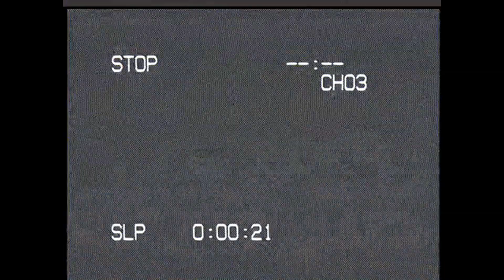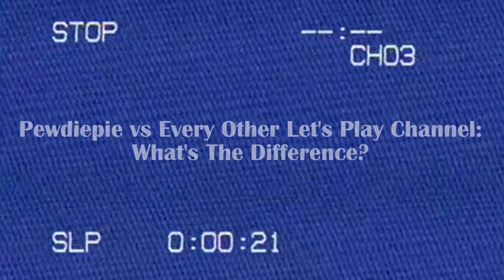What's The Deal With Gaming Channels?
As promised, here are the links to ALL of the YouTubers I mention in this video: